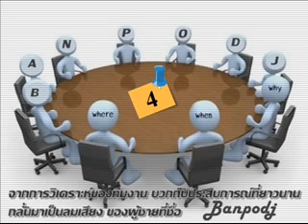Banpodj 04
Banpodj04 คลิบที่ 4 แล้วครับ เป็นอย่างไรบ้าง ฟังแล้วรู้สึกอย่างไร สนุกหรือว่าน่าเบื่อ คิดอย่างไร comment มาเล่าสู่กันฟังบ้างนะ

Banpodj04 Video 4: How do you like it. I already feel. Fun or boring, think that comment says a Discussion.